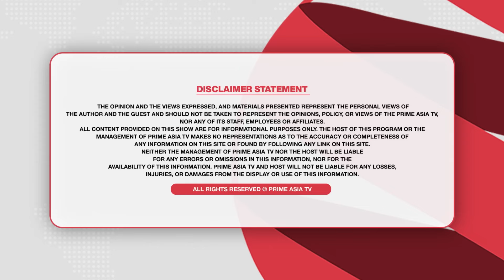Prime Report (1066) || ਖਿਡਾਰੀ ਨੇ ਕੀਤਾ ਦਾਅਵਾ - ਇਸ ਵਾਰ ਗੋਲਡ ਜਿੱਤੂ ਸਾਡੀ ਟੀਮ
24 hours Local Punjabi Channel